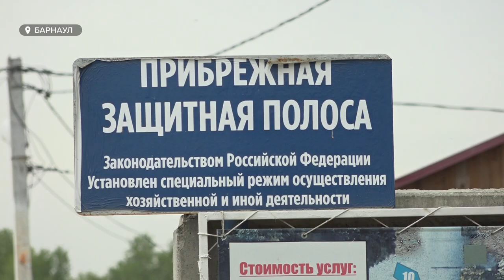"Все включено": в Барнауле продолжается подготовка к открытию городского пляжа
Больше водных аттракционов и шатер для отдыха появятся в этом году на городском пляже. В Барнауле сейчас продолжается подготовка к открытию единственного в городе бесплатного пляжа на острове Помазкин: зону отдыха благоустраивают, эпидемиологи в скором времени возьмут пробы воды и песка. Валентина Аскерова узнавала, когда горожане смогут открыть купальный сезон.